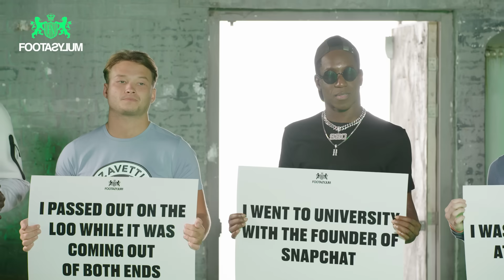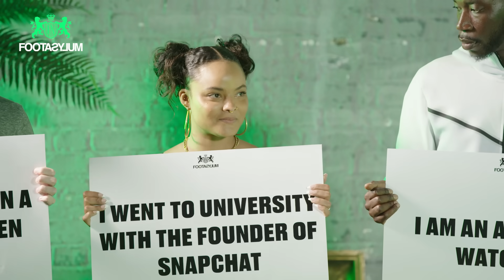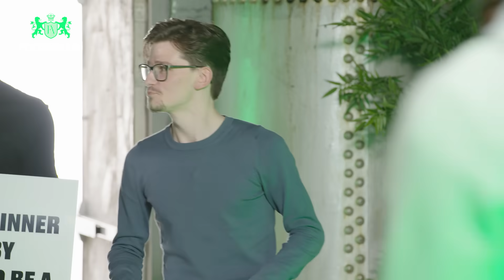Yung Filly ACCIDENTALLY attended an adult party???? | Fact Check S1 E4 | @Footasylumofficial​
ICYMI we’re coming to Oxford Street 👀 Visit our new flagship store from 21st September 💚

We're BACK with a brand new game show...Fact Check! Watch as @YungFilly & @MaxKhadar take on @HarryPineroTV & @JohnnyCarey98 as they try and match the statement to the correct guest.

Shop the looks below & save 10% with code 'YouTube10'